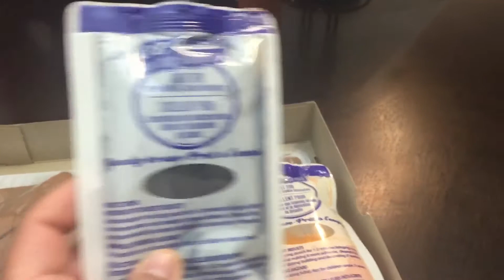Haunted Chocolate Cookie House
How to make a chocolate cookie house